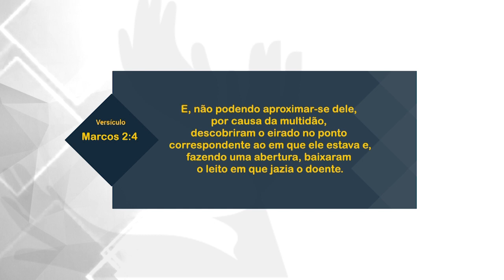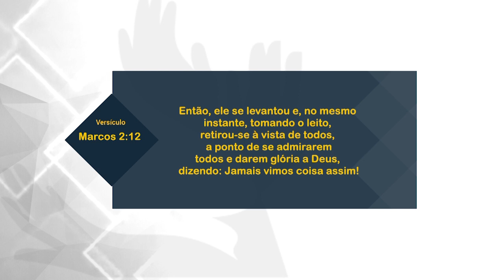Assumindo a Responsabilidade - Fábio Sousa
As nossas escolhas são livres... mas precisamos aprender a lidar com as consequências delas. Temos que parar de assumir a culpa e assumir nossa responsabilidade.